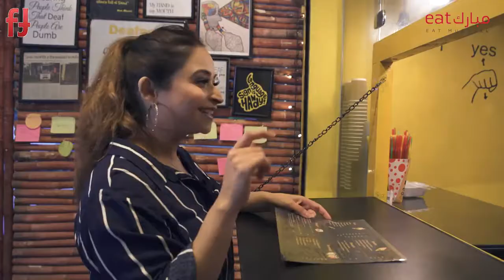Abey Khao | Season 2 | foona Experiences (co-created with Eat Mubarak)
MPORTANT: Please turn on [CC] Closed Captions to fully enjoy this content, tailored for hearing impaired viewing.

Welcome to another episode of foona Experiences. In episode 6 of season 2, we are heading to a very special eatery where inclusivity is the name of the game.

Located in I-8 Mughal Market, Islamabad, Pakistan, Abey KHAO is our destination and they have a great story to share. Watch until the end!

Drop a comment and let us know if you have a great experience we should cover!

This co-created content is made in collaboration with Eat Mubarak. Together, we are Delivering Great Experiences, celebrating unique and delectable food from across Pakistan.

Abey KHAO aims to empower Deaf and Hard of Hearing youth by creating employment and business opportunities for them.They aim to empower Deaf and Hard of Hearing youth by creating employment and business opportunities for them.

This co-created content is made in collaboration with Eat Mubarak.
Together, we are Delivering Great Experiences, celebrating unique and delectable food from across Pakistan.

Get Your Khana Delivered!

We’re a food delivery service on a mission to feed every foodie in the most convenient way possible.
Ultimate goal of Eat Mubarak is to provide its consumers with the best of services and the joy of perfect meals. And bring smiles that finally beams through their eyes as they bite into the warm, welcoming and mesmerizing world of flavors.

Discover restaurants that deliver near you

Karachi Lahore Islamabad Faisalabad Rawalpindi

Get the app. Order with a tap.